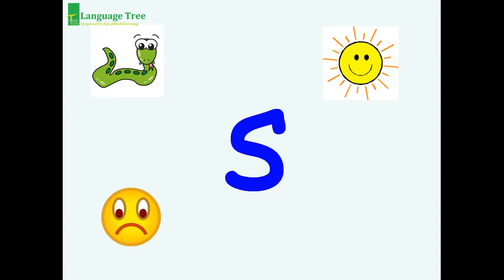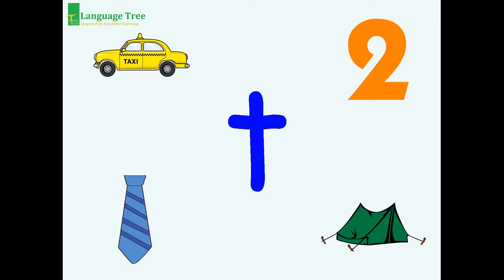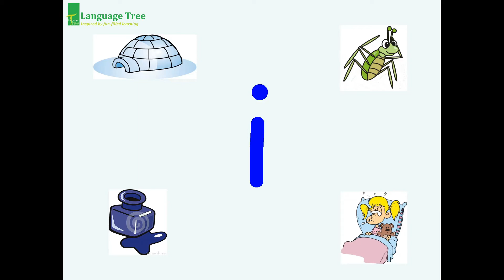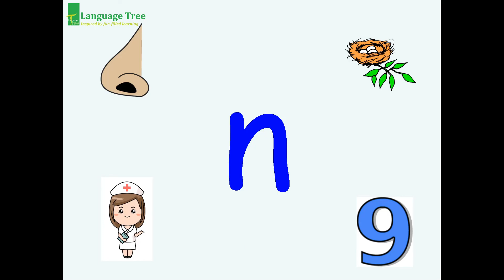Language Tree E Learning 2 Mar 2020 Phonics Video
各位小朋友，你好，又到了學習英文的時間了😚
今日Teacher Andrew 將以聲音演出，陪你一起學習英語拼音(Jolly Phonics)🧸🅰️
今次的短片將介紹s, a, t, i, p和n的發音及生字🆒
讓我們跟著Teacher Andrew 一起大聲讀出每個生字‼️

Hello Kids!
Let's get ready for our English Learning Time.😚
Today, Mr. Andrew will teach us Jolly Phonics.
In this video, he will teach the sounds of “s”, “a”, “t”, “i”, “p” and “n”.
Let's follow Mr. Andrew and say the words out loud together‼️

喜歡我們的短片的小朋友及家長，歡迎介紹分享給你們的朋友仔👍🏼
Share the video with your friends now!👍🏼